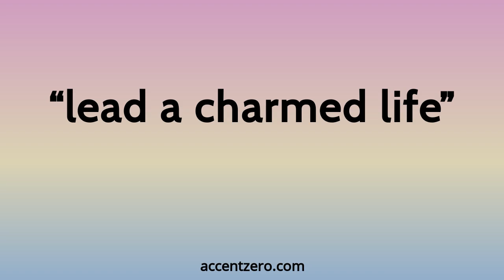Pronounce "lead a charmed life" - Brazilian accent vs. native U.S.